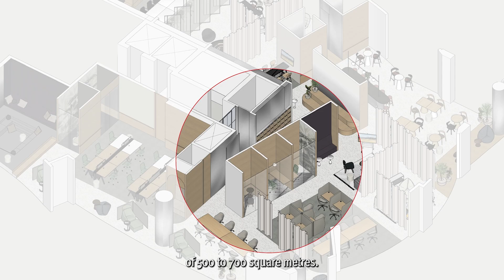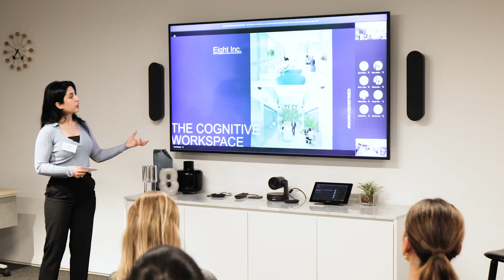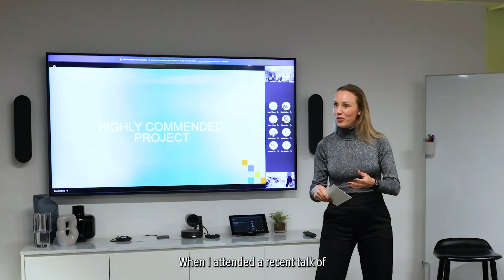Herman Miller WorkRedefined Challenge highlights